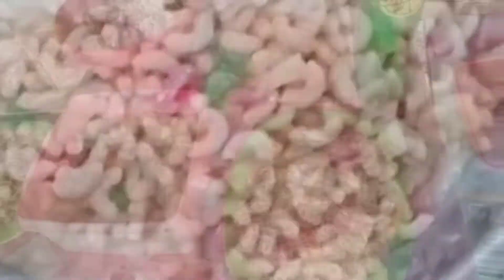simpleng luto||@marites andrada